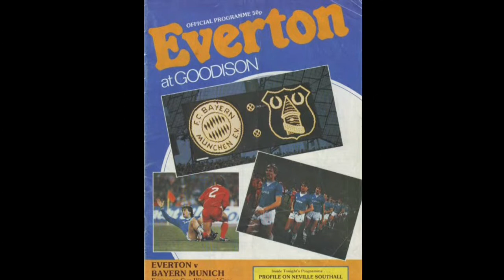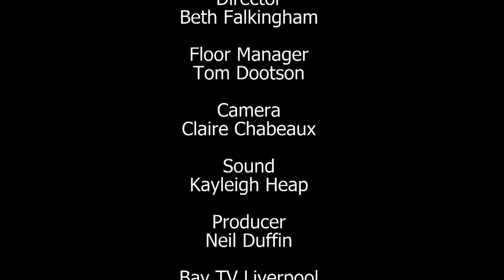Football Friday 24th April 2015 | Bay TV Liverpool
Bay TV Liverpool's weekly football chat show with our very own Everton and Liverpool F.C legends Graeme Sharp and David Fairclough, plus the majestic Ian Ross as our host for the show.